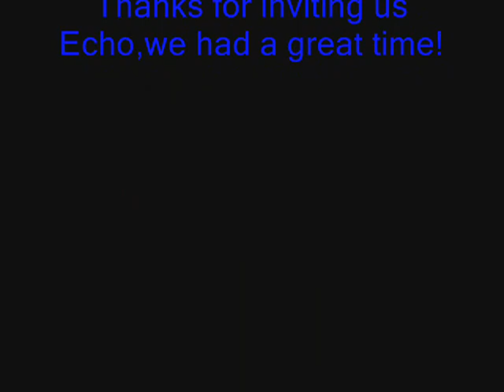Goat Hill Farm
Zoe and Gwen invited to play with Echo at the Goat Hill Farm in the beautiful Napa Valley